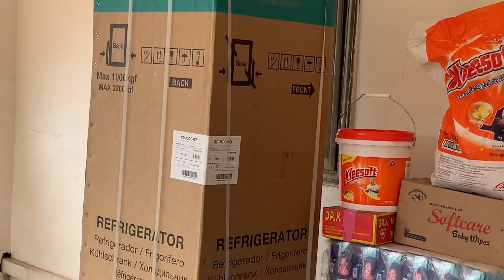Nana Ama McBrown Gifts Grace Omaboe ‘Maame Dokunu' $2000 Cash And Many Gifts To Mark Her Birthday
Empress Nana Ama Mcbrown marks her birthday with veteran actress Grace Omabor at her residence and a beautiful sight 🥰🥰